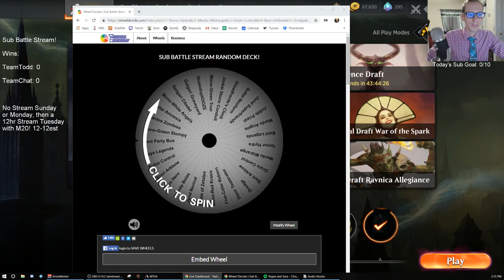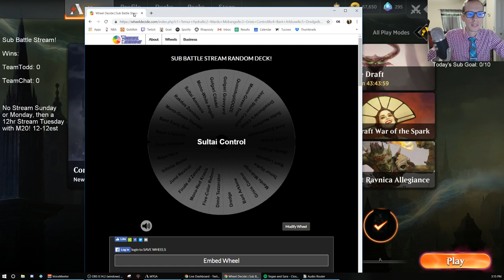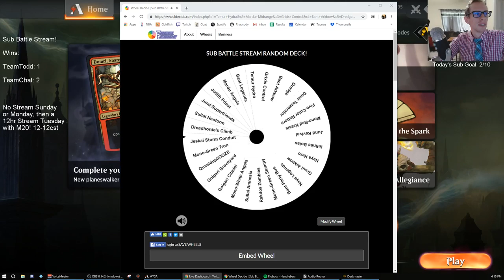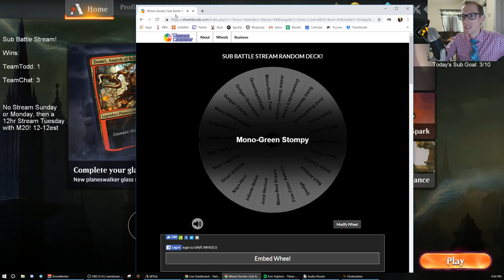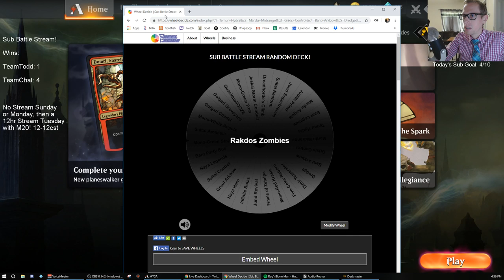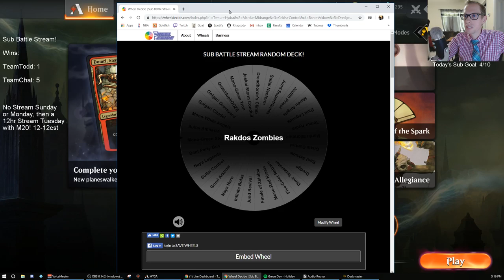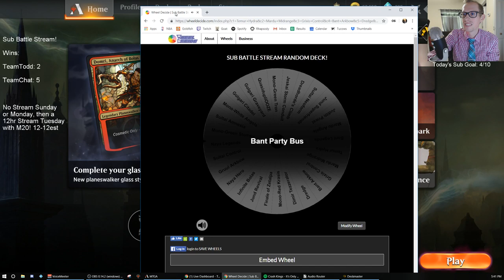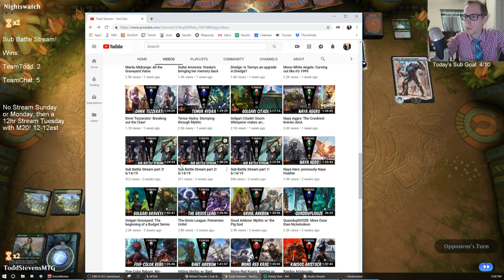Sub Battle Stream part 1! 6/29/19